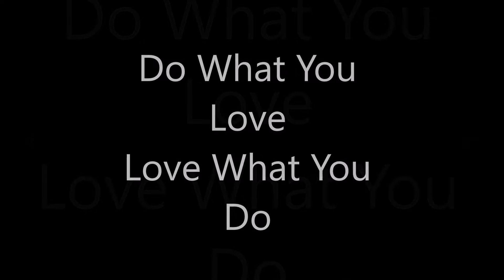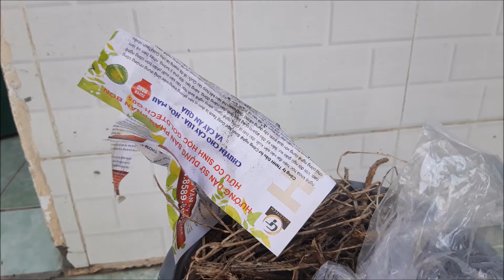Rễ ánh dương hình rắn - ghép rất nhiều lần mới dính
© Bản quyền thuộc về Sen Đá
© Copyright by Sen Đá ☞ Do not Reup